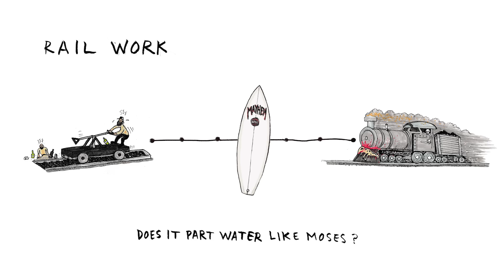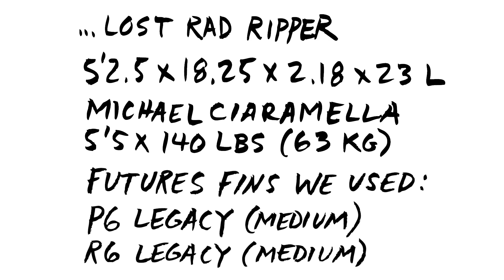The Joyride Board Test: ...Lost Rad Ripper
Like a Roman candle beneath your feet, the ...Lost RAD Ripper will decimate the pocket and increase your social capital amongst the '80s-enthused. Watch the video above, then read our full review

Surfer: Michael Ciaramella (5'5 x 140 lbs)
Board: ...Lost RAD Ripper (5'2.5 x 18.25 x 2.18 x 23 L)
Film: Cameron Vurbeff
Edit: Ben Judkins
Art: Pentagram Pizza